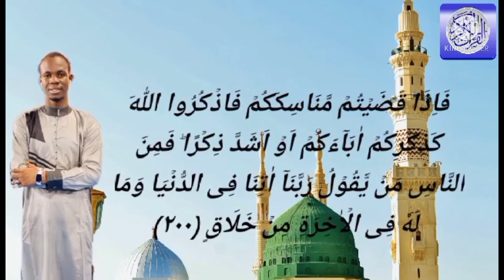حمزة آدم سنكري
جزء من سورة البقرة برواية قالون عن نافع بصوت الطالب حمزة آدم سنكري